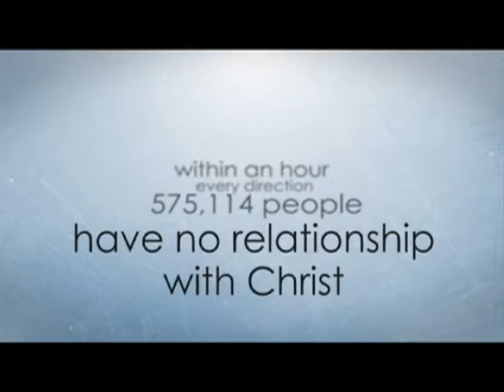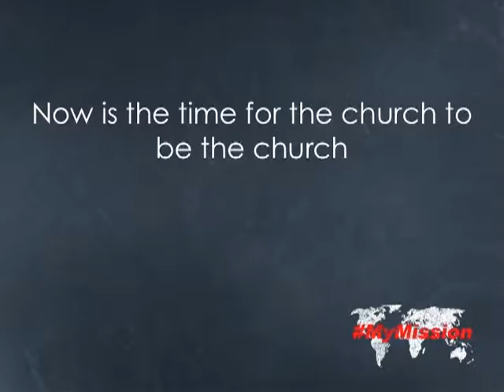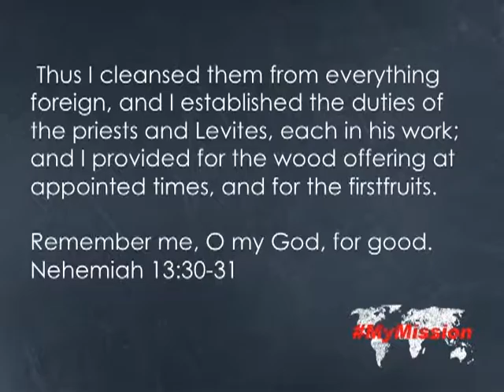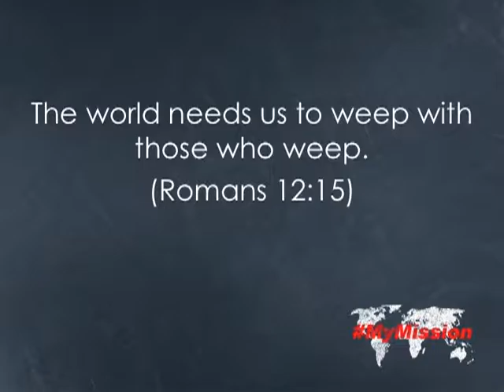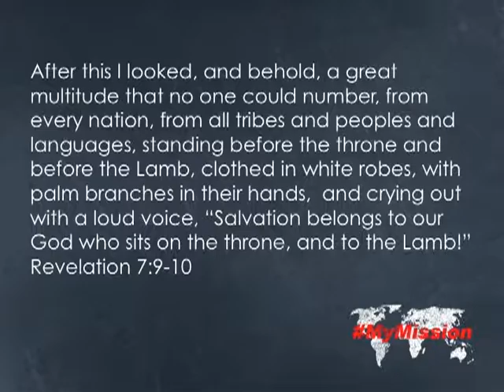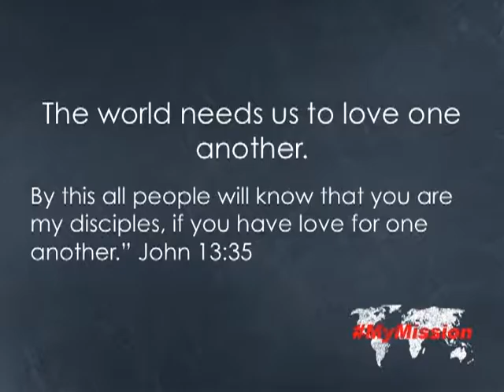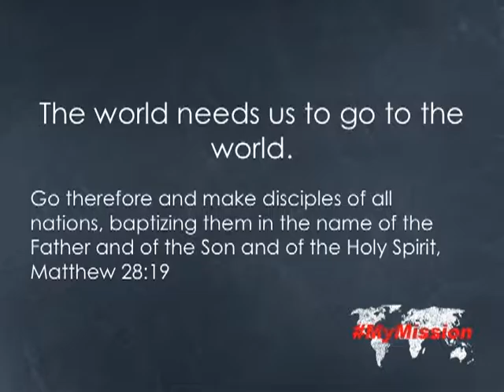My Mission: Part 5